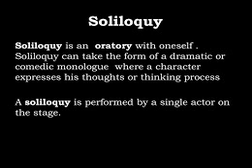B.I.G Worm fea. J-SOUL - "Soliloquy" 2020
"Soliloquy" written by B.I.G Worm (J.Davis) and J-S.O.U.L (J.Buford) for Wormhole Music/WormholeMusicGroupInc. 2020. Recorded at Wormhole Music Studios. 2020.

Produced by Urban Nerd Beats

Artwork: @hamedhazel

Free J Cole Type Beat 2020 - "Soliloquy"
License